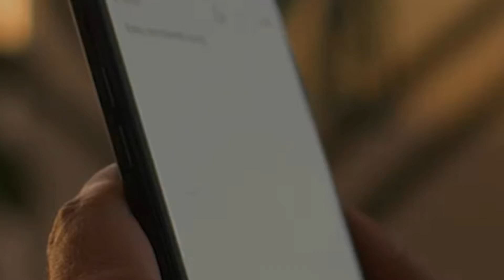Messi se queda en el Barcelona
En este Cafecito Deportivo, Lionel Messi firma contrato con el Barcelona, se filtran audios de Florentino Perez criticando a las leyendas del RealMadrid, la primera mujer en una portada de NBA2K y los Bucks igualan la serie contra Suns en los NBAFinals.